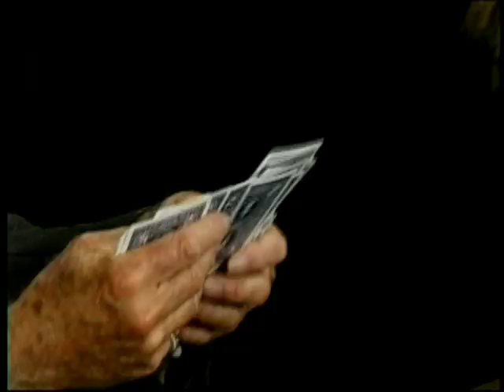10-Card Poker Deal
This performance of 10-Card Poker Deal is from Harry Lorayne's Best Ever Collection DVD 2.  To purchase the full DVD which includes Harry's instructions for learning to perform this routine with any deck of cards as well as 4 hours of material, please or email Harry directly at to place an order or ask questions.